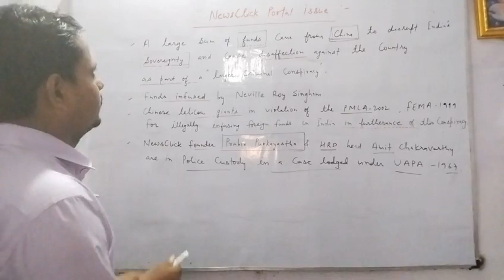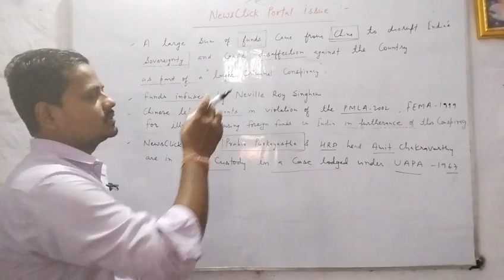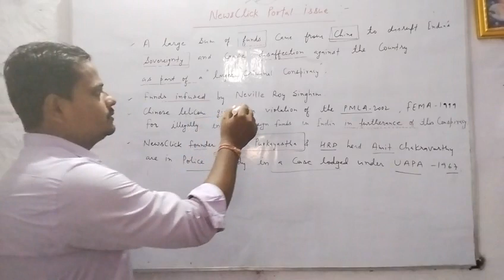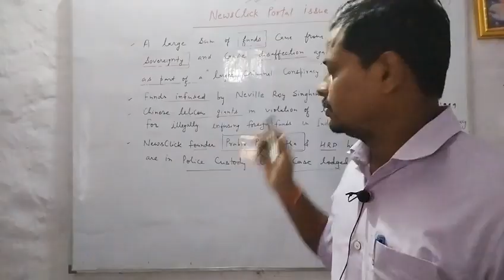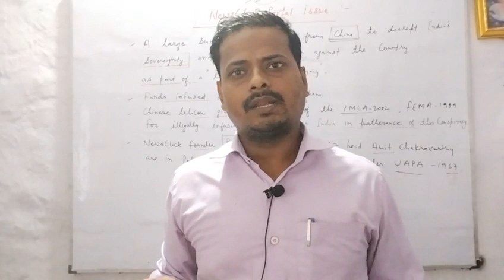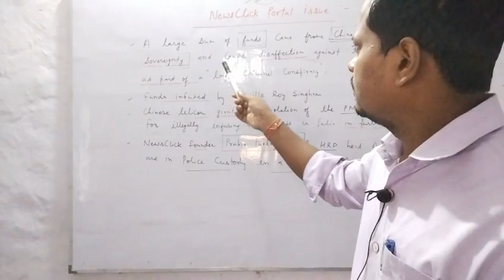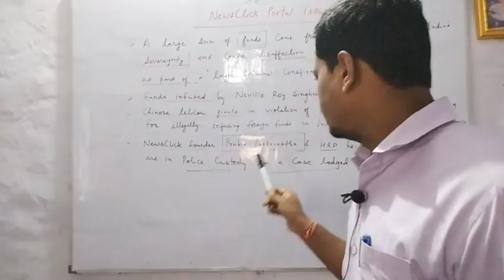newsClick | founder Prabir Purkayastha arrested | Neville Roy Singham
newsClick controversy

newsClick china controversy